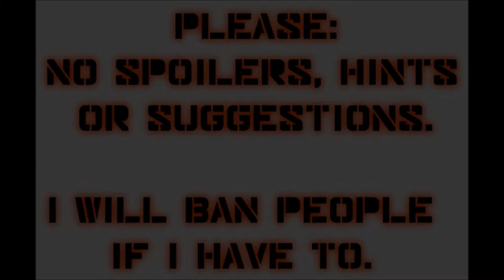Let's Play Mass Effect 2 (Blind), Part 80: Morinth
(Part 2 of 2) It's mother vs. daughter, in a fight... to the death?